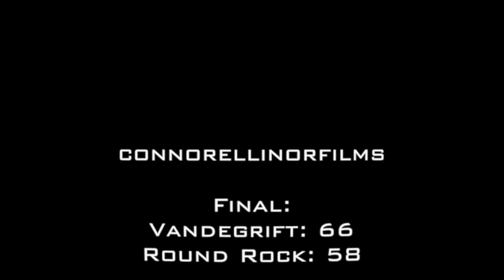Dunkfest for the Decade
Watch as Greg Brown and Vandegrift battle district rival Round Rock in a highly contested New Year's Eve showdown.
Song: Roddy Ricch- "The Box" clean
Filmed and Edited by: Connor Ellinor
Turn video to 1080pHD for best look

Listen ad-free with YouTube Premium
Song
The Box
Artist
Roddy Ricch
Album
The Box